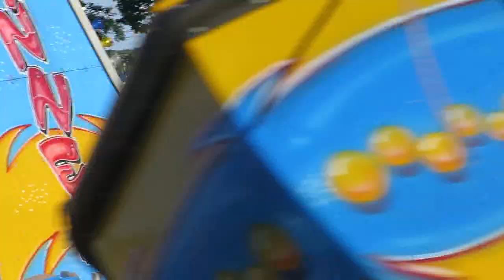COME SHOP WITH KINZ & MOM! │5•6•16 DAILY VLOG